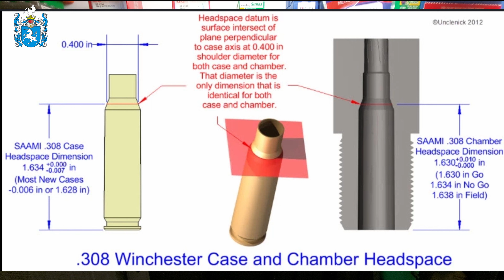Elaboracja 308 Winchester - HEADSPACE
Kolejny film poświęcony elaboracji amunicji w kalibrze 308 win.
Pokaże jak zmierzyć i ustawić parametr HEADSPACE, który jest bardzo istotny.

DZIĘKUJĘ :)